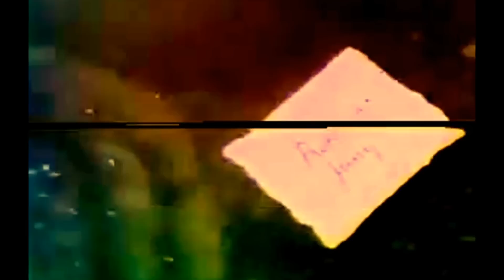INFJ - Carl Jung Interview - High Quality Footage [THEBARRACUDA57]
Carl Gustav Jung - Rare BBC Interview - Face To Face
[PLEASE CLICK "SHOW MORE" FOR LINKS]

►Purchases for my paperback or kindle book on Amazon [USA]:
►Purchases for my paperback or kindle book on Amazon [UK]:

Important: If you are INFJ Enneagram Type 4, you may be an actual ISFJ thinking they are intuitive. ISFJs and INFJs are very different, this will show in mannerisms and body language. To reduce this problem please learn the cognitive functions and learn about the differences.

Important: If you took Socionics before MBTI and got INFJ you are likely an INFP who thinks they are an INFJ through MBTI. INFJ Socionics and INFJ MBTI are completely different. This can be seen evident in thought process, essence and body language.

As an INFJ Male myself, I have constructed this video as best as I can. I've gathered research and used my own thoughts and experiences on the matter to make it as accurate as possible. Some INFJs may be against this video and may not agree on aspects of it, but hopefully sums up the general INFJ type as a large percentage. Its a base idea, every INFJ is unique be we think and function in a similar way.

This is purely observation. I know you can't sum up a type simply like that. Everyone is different and unique. Its almost impossible. But as a rarity which people are intrigued about, I've given a base image. Don't assume all of this to be correct of the INFJ type. But to some degree it is the aura, the energy and the essence we have.

I am an INFJ, a nice one and an assertive one from England. I found out my personality type out of the other different 16 personality types quite recently. I am 18 and have studied psychology and readings about my personality type, both positive and negative. I have created this video to educate about the supposedly rare INFJ type. I am not glorifying it merely displaying it. I do not feel that the INFJ is above the other types. As these people are considered the 1% (1% to 3%) of the world population these people will naturally stand out from the crowd. That is all I am going to say on this matter. You read about this and decide for yourself. Do not judge before understanding the context and person.